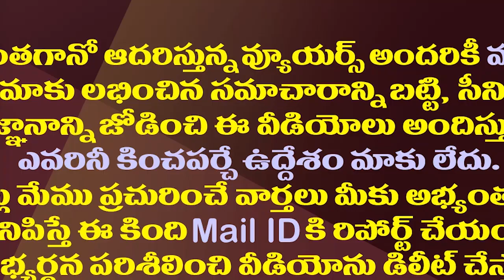చంద్రబాబు వ్యూహంలో జూనియర్ ఎన్టీఆర్ ఇరుక్కుంటాడా?| Will Jr NTR Get Stuck In Chandrababu's Strategy?